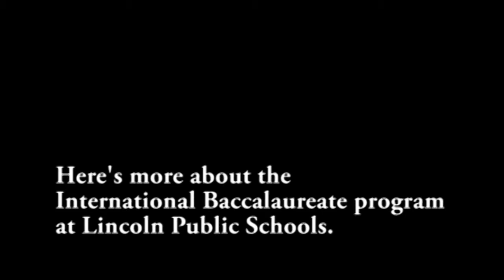LPS program offers first IB Academy Day